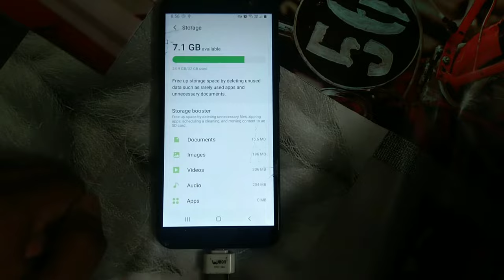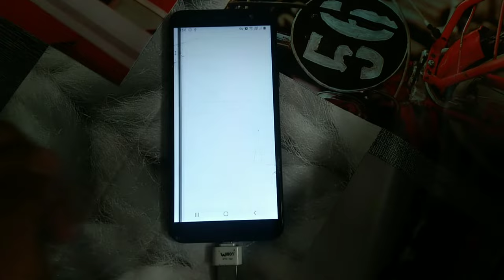USB Pen Drive / Hard Disk Format Use Android Mobile Malayalam | Pendrive Cleanup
USB Pen Drive / Hard Disk Format Use Mobile Phone Malayalam | Pendrive Cleanup